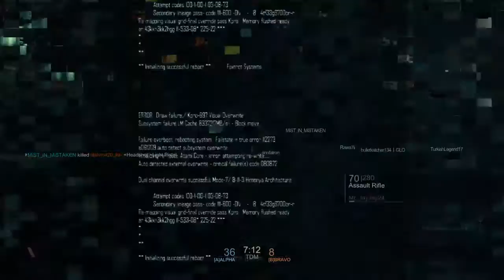Blacklight: Retribution 26